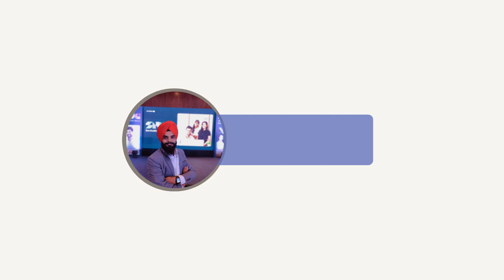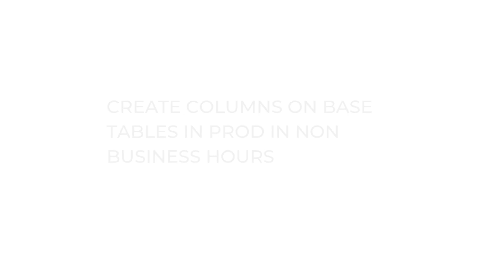Life of a ServiceNow Developer - Episode 1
Welcome to Episode 1 of ServiceNow Developer Stories — where I share real-life incidents, challenges, and lessons from the world of ServiceNow development.

🔥 Today’s story is a BIG one:
A friend of mine had his production ServiceNow instance suddenly stop working — no warnings, no scheduled jobs, nothing unusual logged. Just a complete freeze.

In this video, I break down:
✅ What exactly happened
✅ How the team diagnosed the issue
✅ The War Room chaos
✅ The root cause (you won’t expect this)
✅ How the problem was fixed
✅ What every developer should learn from this incident

This is the type of real-world scenario that shapes you as a ServiceNow professional.

🎙️ About this Series:
ServiceNow Developer Stories will feature:

Real project incidents

Behind-the-scenes experiences

Debugging disasters and fixes

Project failures and recoveries

Career lessons from the field

Guest interviews with SN developers, architects, and MVPs (coming soon)

If you’re a beginner or experienced developer, these stories will give you insights you don’t get in official docs.

Should the next episode be about client escalations, bad code, performance issues, or war room blunders?